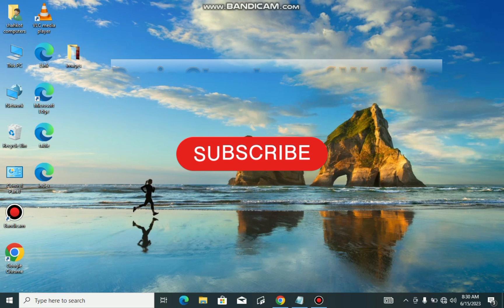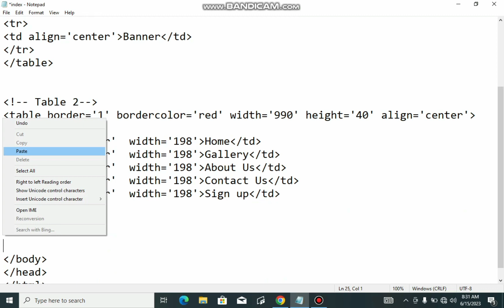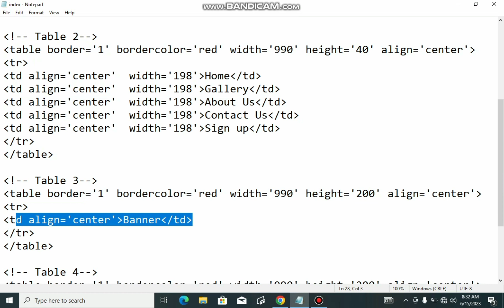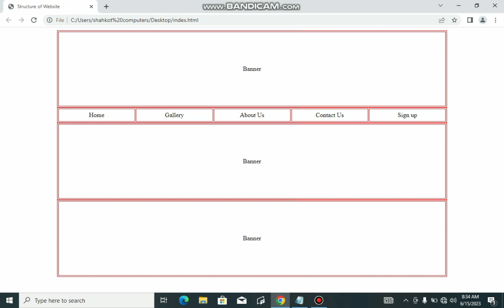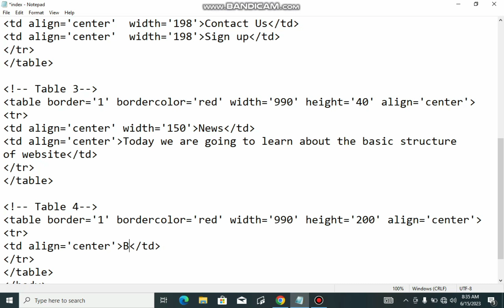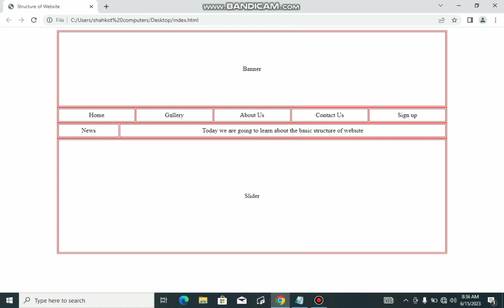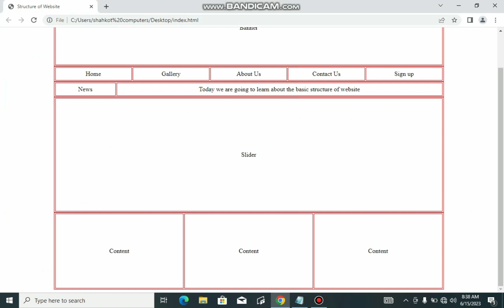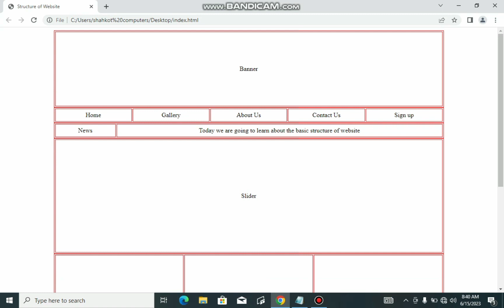Web Designing Course in Urdu Part 16